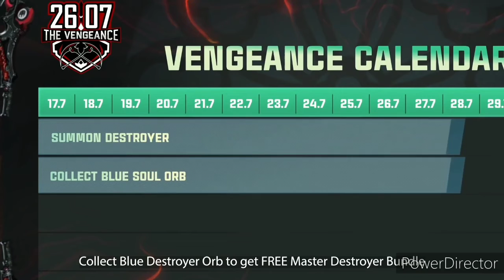How to Get Master Destroyer Bundle in Vengeance event free fire | Tamil